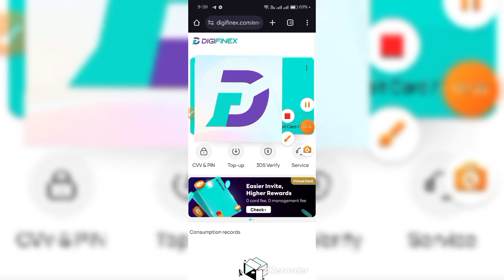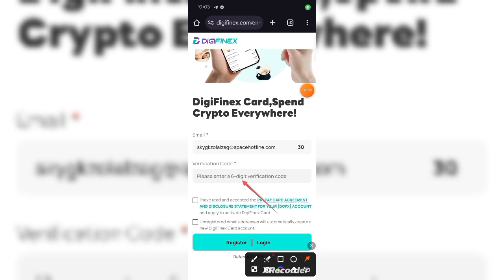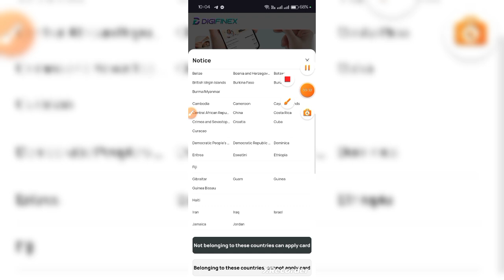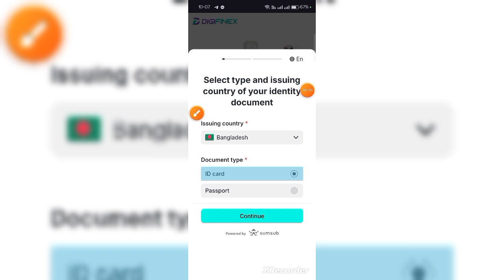Free USD MasterCard | Bybit Card Alternative | DigiFinex Card | Dollar Buy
Hello there,
In this video I showed, How you can simplify your digital payment internationally simply by getting your own digital payment card for free.

This may be a solution for Bybit card problems, card terminated, etc. You will get a free card with an easy-load system.